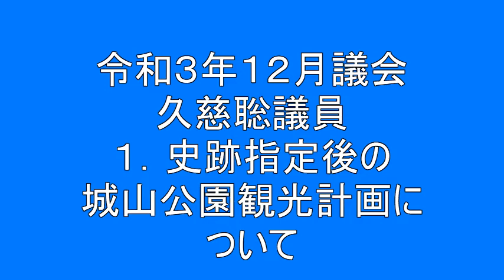202112 久慈聡議員＿１．史跡指定後の城山公園観光計画について